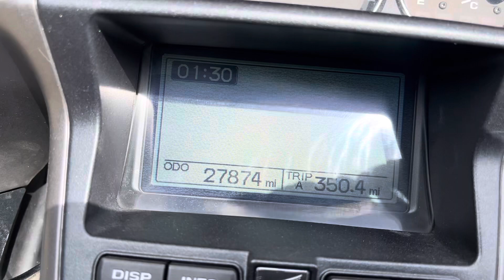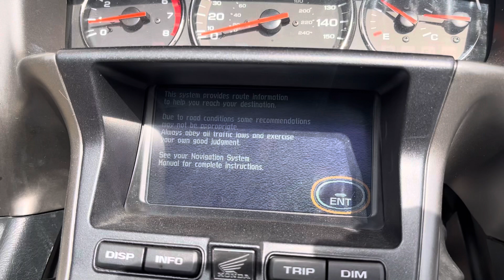March 23, 2024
2008 Goldwing for sale.